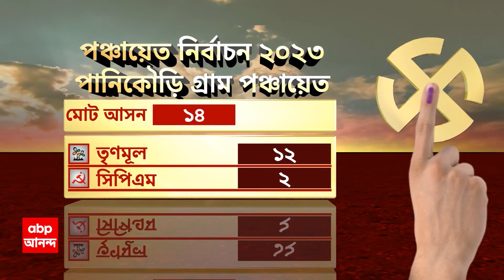Jalpiguri: ভোটপর্ব মিটলেও, জলপাইগুড়ির রাজগঞ্জে এখনও ঘরছাড়া সিপিএমের শতাধিক কর্মী, সমর্থক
Jalpiguri:  ভোটপর্ব মিটলেও, জলপাইগুড়ির রাজগঞ্জে এখনও ঘরছাড়া সিপিএমের শতাধিক কর্মী, সমর্থক। বাড়ি-ঘর ভাঙচুর, জিনিসপত্র তছনছ করে দেওয়া হয় বলে অভিযোগ। পুকুর থেকে এখনও চলছে ভাঙাচোরা বাইক উদ্ধার। সিপিএমকে সমর্থন করায় তৃণমূলের এই আক্রমণ বলে অভিযোগ। অস্বীকার শাসকদলের।